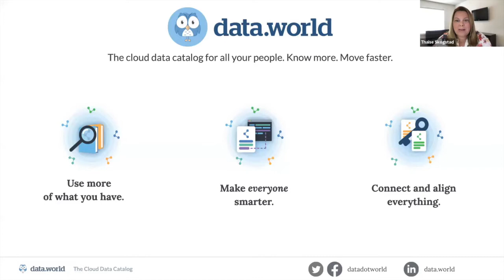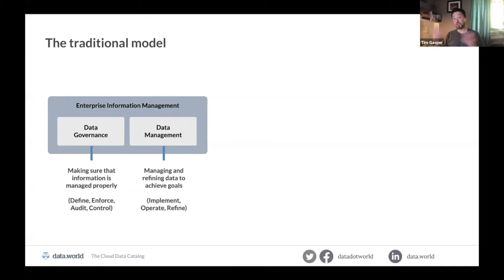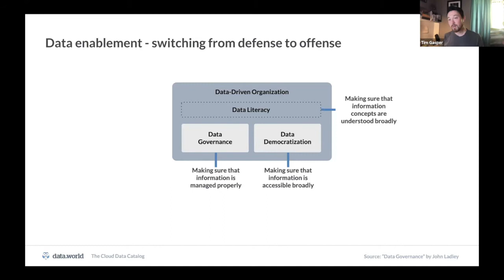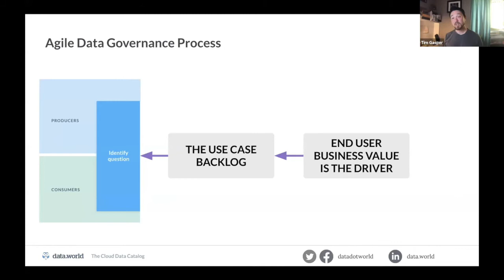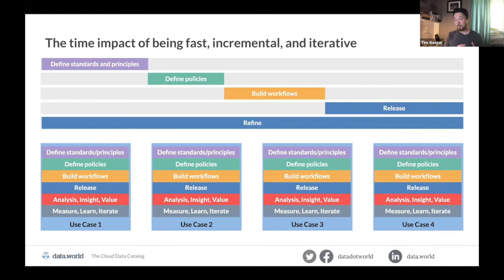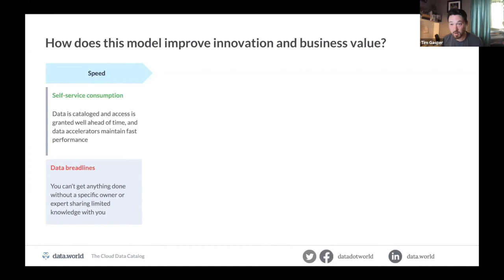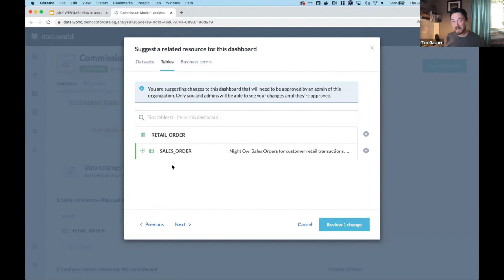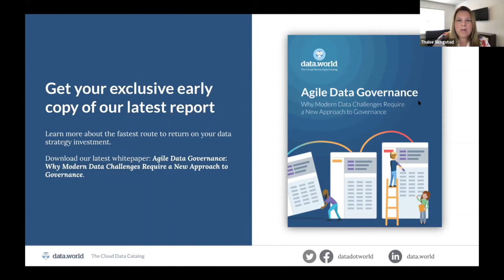Webinar: What is agile data governance, and how do you use it to support business innovation?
Data governance used to be the domain of CIOs and CDOs. But today it is widely recognized that data and analytics – powered by inclusion, collaboration, and transparency – can have an outsized impact on an organization’s ability to grow and innovate. Enterprises that struggle with remote work environments, data silos, and data literacy risk being left behind.

This is why agile data governance that supports business outcomes vs. tight controls that restrict data access is critical. Build on the success of agile software development and apply this to how you manage and use your data.

0:00 - Introduction
1:47 - From data islands to insights
6:23 - The traditional governance model
15:59 - From defense to offense
37:56 - Untapped business value
45:11 - Demo: Agile Data Governance

Presenters:
Theresa Kushner, Consultant/AI and Analytics, NTT Data
Tim Gasper, Director of Product Management, data.world

data.world makes it easy for everyone—not just the "data people"—to get clear, accurate, and fast answers to any business question. Its data catalog maps your company’s data to familiar and consistent business concepts, creating a unified body of knowledge anyone can find, understand, and use. With customers including the Associated Press, WPP, Prologis, and Wunderman Thompson, the company’s mission is to create the most meaningful, collaborative, and abundant data resource in the world.

data.world was founded in 2015 and launched in 2016. It is an Austin-based Certified B Corporation and public benefit corporation and home to the world’s largest collaborative open data community, which is free and open to the public. The free community is where people discover interesting data, share their analysis, and team up on everything from social bot detection to COVID-19 tracking to award-winning data journalism. Visit data.world for more information and expert guidance.

Webinar: How to apply data governance that supports business innovation